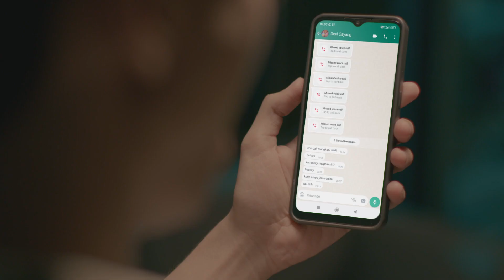Labuan Bajo - Bannga Berwisata Indonesia